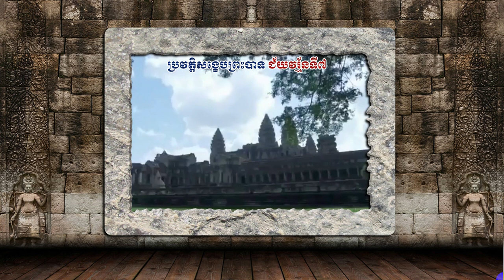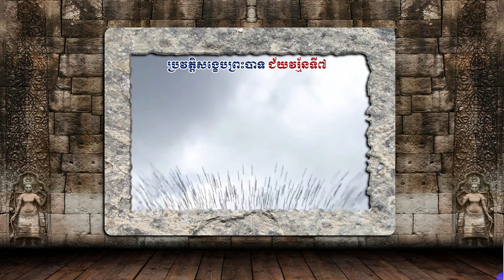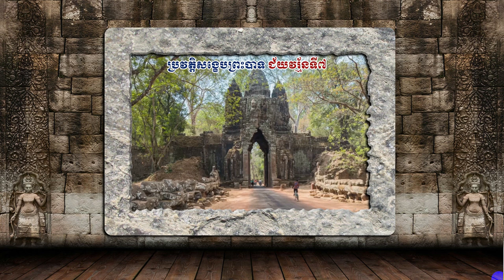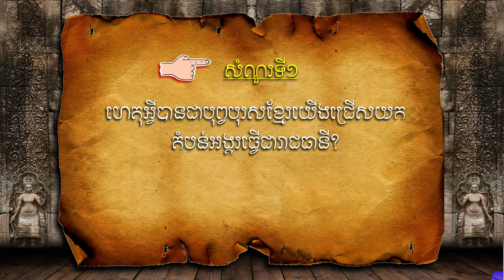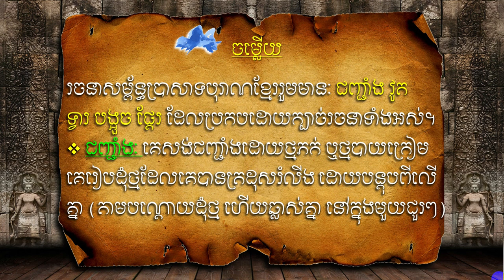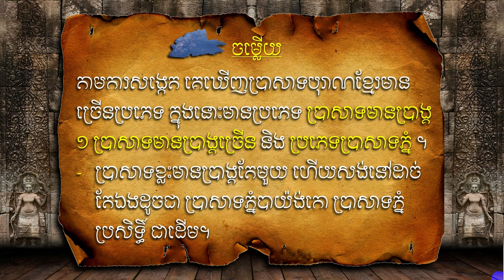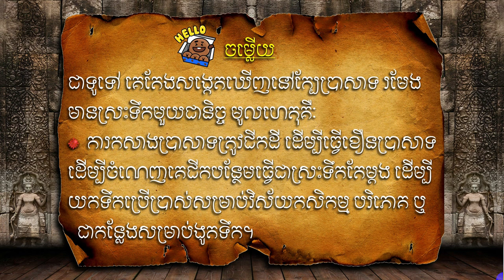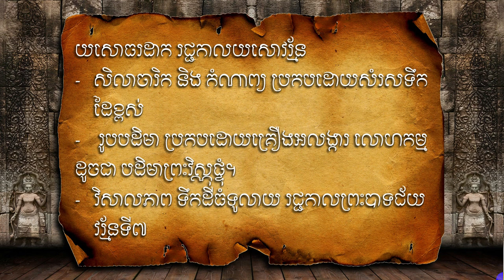ចំណេះដឹងទូទៅ វប្បធម៌ទូទៅ ទាក់ទងនឹងជីវប្រវត្តិព្រះបាទជ័យវរ្ម័នទី៧ និង សំណង់ប្រាសាទបុរាណខ្មែរ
វីឌីអូ ចំណេះដឹងទូទៅ វប្បធម៌ទូទៅ ទាក់ទងនឹងជីវប្រវត្តិព្រះបាទជ័យវរ្ម័នទី៧ និង សំណង់ប្រាសាទបុរាណខ្មែរ នេះខ្ញុំបាទរៀបរៀងឡើងក្នុងគោលបំណង ជំនួយស្មារតី បង្កើនចំណេះដឹង សម្រាប់ប្អូនៗសិស្សនិស្សិត និង អ្នកសិក្សាទាំងឡាយ ដើម្បីអាចទទួលបាននូវចំណេះដឹងថ្មីៗប្លែកៗទាំងពីសម័យកាលមុន និង បច្ចុប្បន្ន។